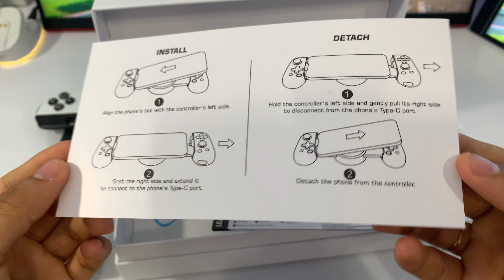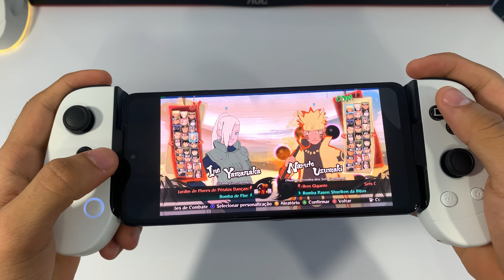O melhor controle para celular em 2024! - LeadJoy MC1+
Nesse vídeo estou fazendo um unboxing e review do LeadJoy MC1+ @LeadJoyTop

Qualquer dúvida deixa aí nos comentários👇🏻.

Obrigado por ter assistido o vídeo❤️.